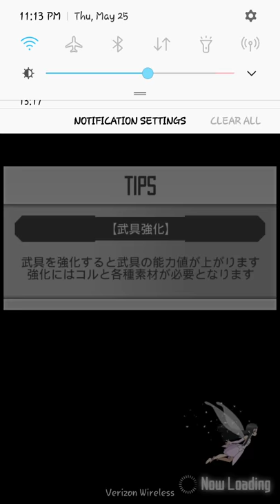New Floor Clear Event Gear! Sword Art Online Memory DeFrag.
New non elemental characters? Are OS characters finally getting dethroned? IDK, I want new banner tho